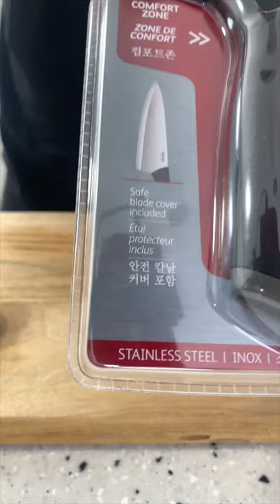A new Tefal knife! - (Love +1)